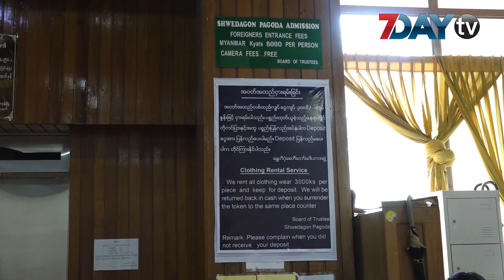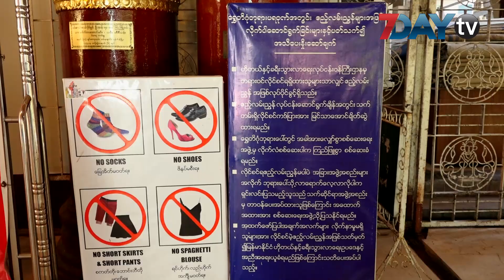ေရႊတိဂုံ ေစတီေတာ္ရဲ႕ ႏုိင္ငံျခားသား ဧည္၀င္ေၾကး တိုးျမင့္ေကာက္ခံေတာ့မယ္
ေရႊတိဂုံေစတီေတာ္ရဲ႕  ႏိုင္ငံျခားသားဧည့္၀င္ေၾကးေတြကို လာမယ့္ဇြန္လ(၁)ရက္က စျပီးေျပာင္းလဲေကာက္ခံေတာ့မွာျဖစ္တယ္လို႕ သိရပါတယ္။ လက္ရွိမွာေတာ့ႏိုင္ငံျခားသားတစ္ဦးကို ဧည့္၀င္ေၾကးျမန္မာက်ပ္ေငြ(၈၀၀၀)ေကာက္ခံရာကေန (၁၀၀၀၀)က်ပ္ အထိ တိုးျမွင့္ေကာက္ခံသြားမွာျဖစ္ပါတယ္။အခုလို ႏိုင္ငံျခားသားဧည့္၀င္ေၾကးေျပာင္းလဲေကာက္ခံတာနဲ႕ ပတ္သက္ၿပီး ေရႊတိဂုံေစတီေတာ္ေဂါပကအဖြဲ႕ ဒုတိယအဖြဲ႕မွဴး ဦး၀င္းၾကိဳင္က ေျပာပါတယ္။ လက္ရွိေကာက္ခံေနတဲ့ႏိုင္ငံျခားသား ဧည့္၀င္ေၾကး (၈၀၀၀)က်ပ္ကို ၂၀၁၆ခုႏွစ္ထဲက ေကာက္ခံခဲ့တာျဖစ္ပါတယ္။ ေရႊတိဂုံေစတီေတာ္ၾကီးမွာႏိုင္ငံျခားသား ဧည့္သည္၀င္ေရာက္မႈဟာ ၂၀၁၆ခုႏွစ္မွာေျခာက္သိန္းတစ္ေသာင္းေက်ာ္ာ္ရိွျပီး ဒီႏွစ္ဧၿပီလထိ ႏိုင္ငံျခားသားဧည့္သည္ ႏွစ္သိန္းငါးေသာင္းေက်ာ္ထိ ၀င္ေရာက္ေလ့လာမႈရွိတယ္လို႕ ႏိုင္ငံျခားသားဧည့္သည္တက္ေရာက္မႈစာရင္းေတြအရ သိရပါတယ္။

ရုပ္သံသတင္းေထာက္ - လြင္သဲငယ္ဦး